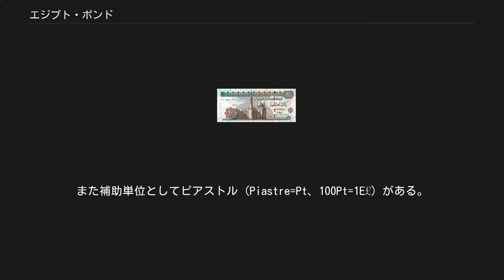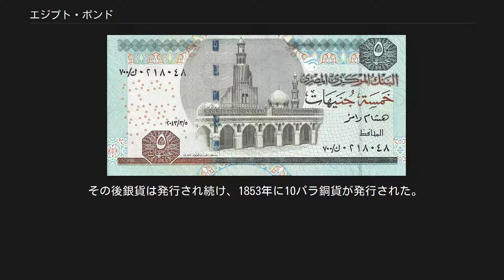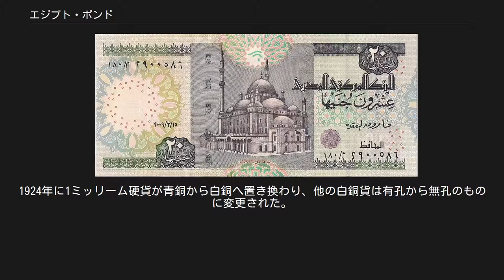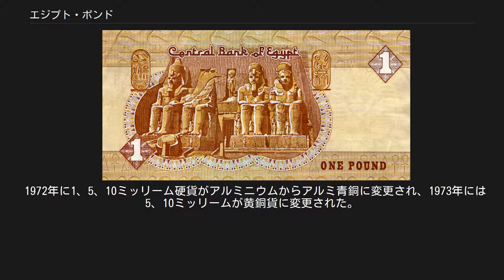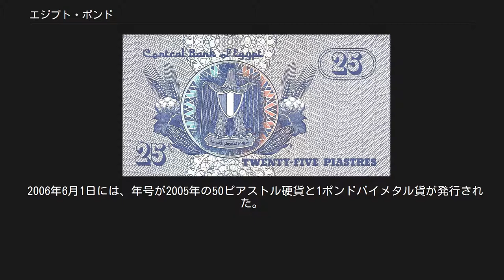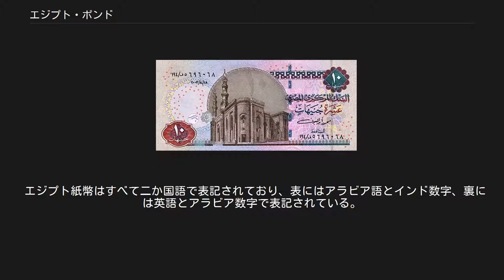エジプト・ポンド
エジプト・ポンドは、エジプト中央銀行が発行し、エジプトで現在使われている通貨。
アラビア語ではよくギニー（ギネー）と呼ばれる。
単位記号は英語：E£あるいはアラビア語：ج.مで、略称はEL、ISOコードではEGPとなる。
また補助単位としてピアストル (Piastre=Pt、100Pt=1E£）がある。
 2016年11月、エジプト中央銀行は外国為替を変動相場制に移行した。
その直前まで1ドル(＄)=8.8E£に固定されていた為替レートは、中央銀行が誘導目標に設定した1＄=13E£に急落。
2017年5月時点では1＄=18E£台とさらに下落し、物価高騰を招いている。
 ピアストル(قرش, クルシュ、エルシュ) 硬貨は5、10、20、25、50ピアストル、１ポンドが流通している。
 1837年から1900年の間に、1、5パラ*銅貨、10、20パラ、1、5、10、20ピアストル銀貨、5、10、20ピアストル、1ポンド金貨が発行され、1839年には50ピアストル金貨が発行された。
 その後銀貨は発行され続け、1853年に10パラ銅貨が発行された。
 1862年に再び10パラ銅貨が発行され、翌年1863年に4パラ銅貨と21⁄2ピアストル銅貨が発行された。
 1867年には25ピアストル金貨が発行された。
 1885年に新たに¼、½、1、2、5ミッリーム青銅貨、1、2、5、10、20ピアストル銀貨が発行された。
金貨は実質的には廃止され、わずかに5、10ピアストル金貨が発行された。
 1916年から1917年の間に、新たに有孔の½ミッリーム青銅貨、1、2、5、10ミッリーム白銅貨、2、5、10、20ピアストル銀貨が発行され続け、１ポンド金貨が再び発行された。
1922年から1923年の間に金貨は20、50ピアストル、1、5ポンドの額面のものも発行された。
1924年に1ミッリーム硬貨が青銅から白銅へ置き換わり、他の白銅貨は有孔から無孔のものに変更された。
1938年に5、10ミッリーム青銅貨が発行され、1944年には六角形の2ピアストル銀貨も発行された。
 1954年から1956年の間に1、5、10ミッリームアルミ青銅貨、5、10、20ピアストル銀貨が発行され、銀貨のサイズは大幅に縮小された。
1962年に2ミッリームアルミ青銅貨が発行された。
1967年に銀貨は廃止され、5、10ピアストル白銅貨が発行された。
 1972年に1、5、10ミッリーム硬貨がアルミニウムからアルミ青銅に変更され、1973年には5、10ミッリームが黄銅貨に変更された。
1980年に2ピアストルアルミ青銅貨と20ピアストル白銅貨が発行された。
 1992年に5、10ピアストル黄銅貨、続いて1993年に有孔の25ピアストル白銅貨が発行された。
 2004年に5ピアストル硬貨のサイズが縮小され、2008年には10、25ピアストル硬貨のサイズが縮小された。
 2006年6月1日には、年号が2005年の50ピアストル硬貨と1ポンドバイメタル貨が発行された。
2007年には50ピアストル硬貨のサイズが縮小された。
 *1パラ＝1/40ピアストル 紙幣は25、50ピアストル、1、5、10、20、50、100、200ポンドが発行されている。
 1899年にエジプト国立銀行は50ピアストル、1、5、10、50、100ポンド紙幣を発行した。
1916年から1917年の間に25ピアストル紙幣が追加され、政府紙幣の5、10ピアストル紙幣も発行された。
この政府紙幣は断続的に発行され、現在は財務省によって発行されている。
 1961年、エジプト中央銀行が国立銀行から引き継ぎ、1976年に25、50ピアストル、1、5、10、20ポンド紙幣、1978年に100ポンド紙幣、1993年に50ポンド紙幣、2007年に200ポンド紙幣が発行された。
 エジプト紙幣はすべて二か国語で表記されており、表にはアラビア語とインド数字、裏には英語とアラビア数字で表記されている。
裏面には古代エジプトのモチーフ(建物、彫像、ヒエログリフ等)、表面にはモスクなどのイスラーム建築がデザインされている。
2006年12月、アル＝アハラームとアル＝アクバールの新聞記事において、200ポンドと500ポンドの紙幣を発行する計画があると述べられていた。
2019年現在、200ポンドの紙幣は流通しているが、500ポンドの紙幣を発行する計画はない。